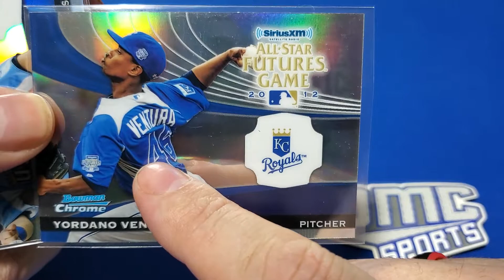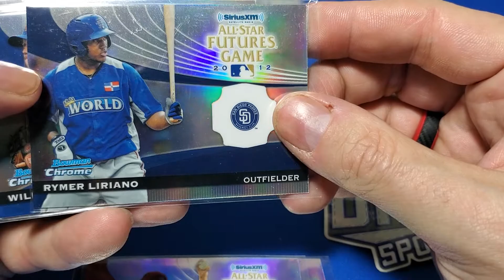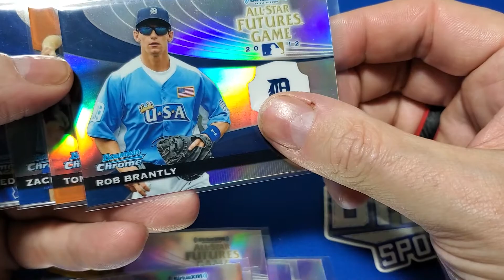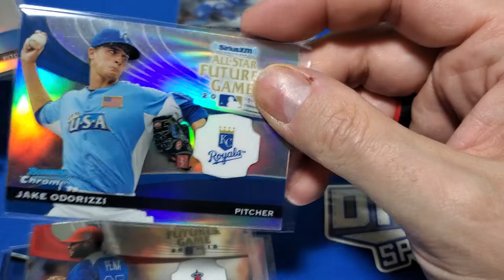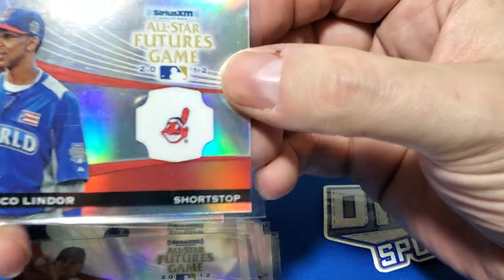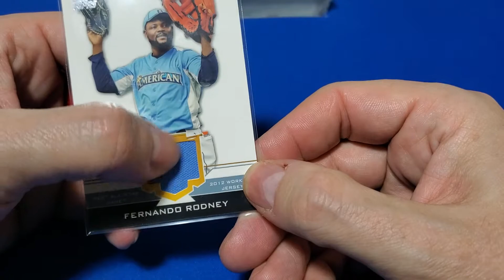ASG 2012 Futures cards.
I love the 2012 All-Star game.